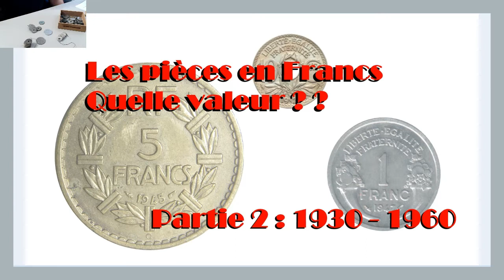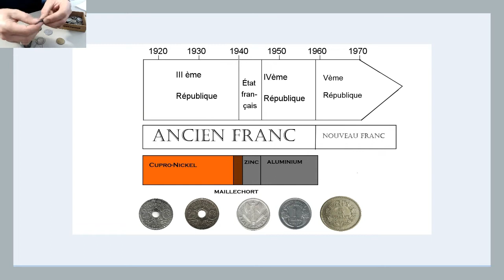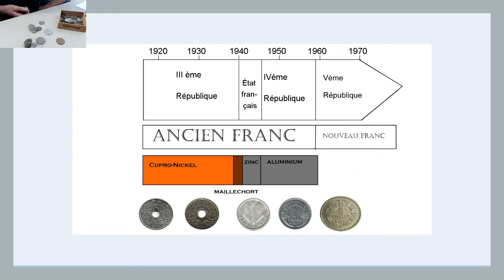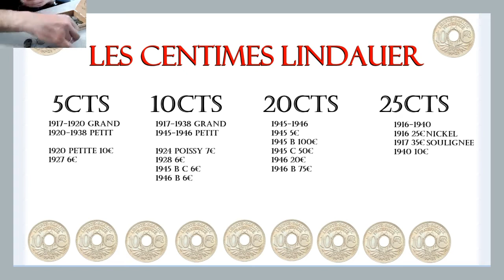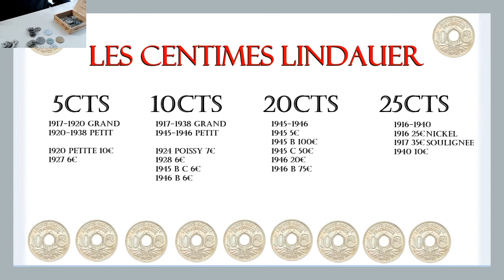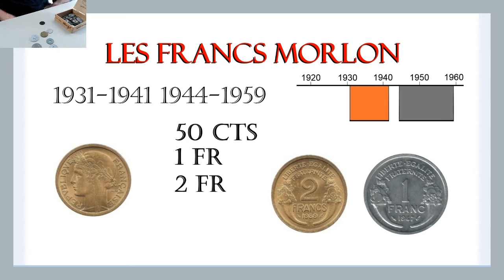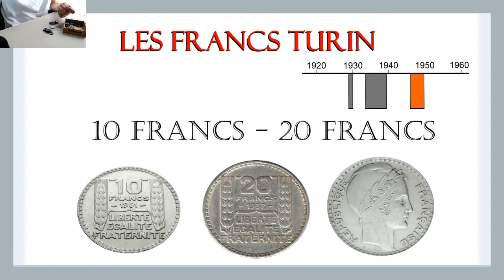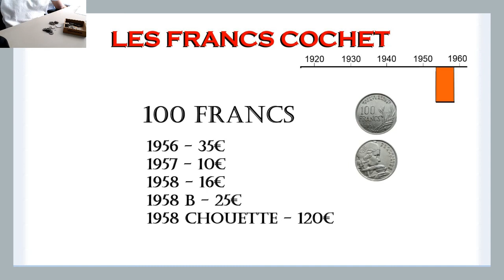Les pièces de monnaie en Francs - Anciens Francs 1930 - 1960 Partie 2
Les pièces de monnaie en Francs - Partie 2
Les Anciens Francs 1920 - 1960